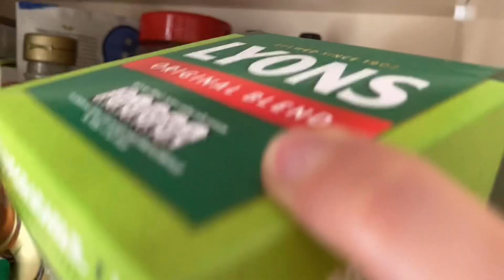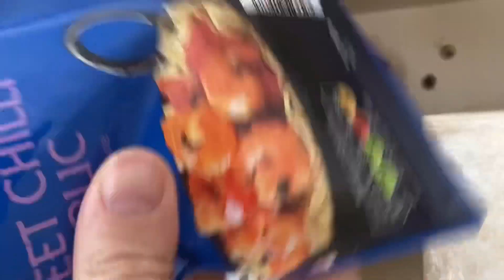No Spend September Day 8: Aldi Shopping List And Meal Plan | No Spend Update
No Spend September Day 8. So far there has been no spending outside of the regular budget. I have had a price increase within my budget that I just have to take on the chin and I forgot to add a subscription to my budget, so I have to adjust for that too.

Today I am writing my Aldi shopping list and meal plan in preparation for tomorrows grocery haul. Tomorrow I may look at the meat deals in my local butchers too to compare the prices. If the butcher works out the same I may pick meat up in there.

Tune in tomorrow evening to see!

Musician: Rook1e